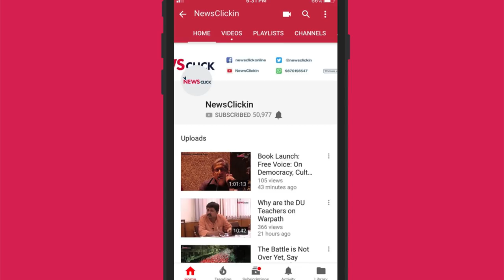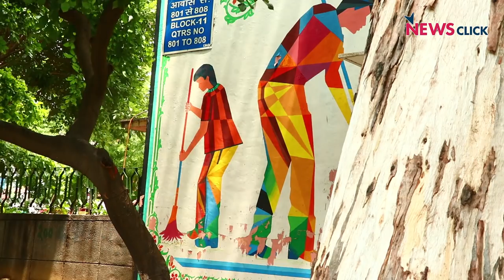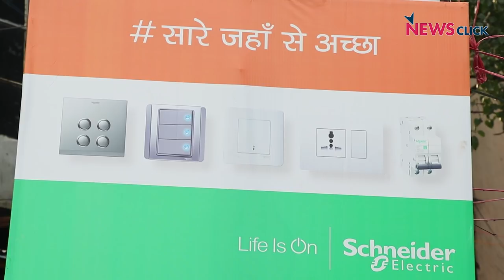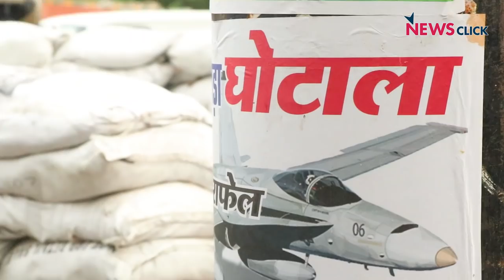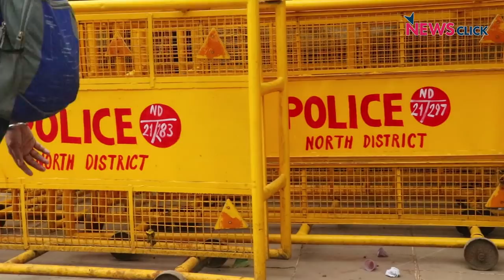From 2014 to Now: How the Common Man Lost All Faith in Modi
It has been four years since PM Modi came to power. Swayed by his slogans of 'Ache Din', at first, many saw this as a ray of hope, for positive change in society. But what has happened, is a complete destruction of democracy. Hear in the voice of one man, the journey of disillusionment.